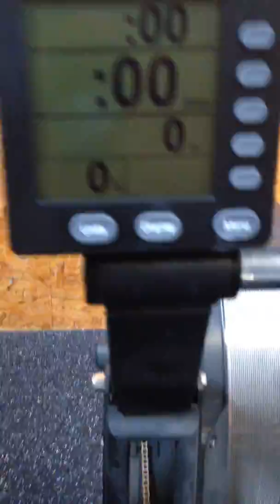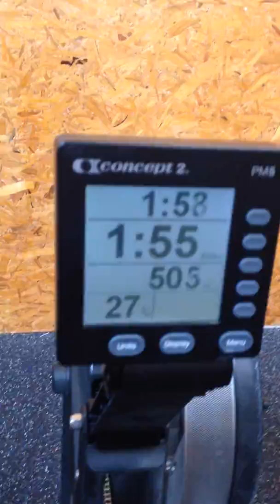Chanthy N - CrosschallengR-Battlefield 2016: wod3 live from CrossFit Des Monts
mouligasse le gars :)
cap time 9 min:
3min:
complex: pullup=1 pt
pullup+C2B=3 pts
pullup+C2B+MU=6 pts
500m row ( free reps )
max OHS 40kg